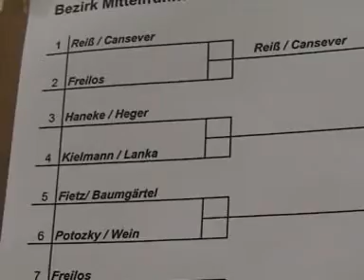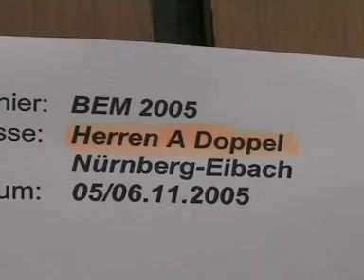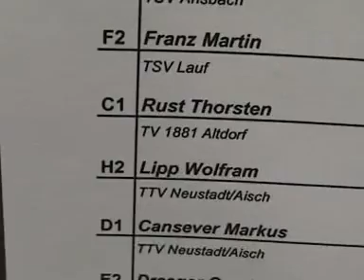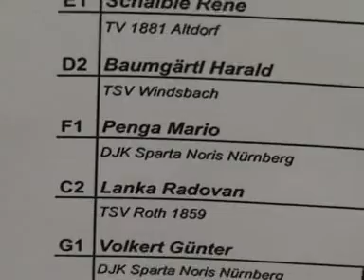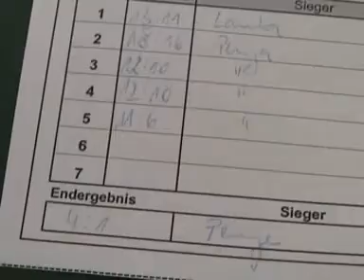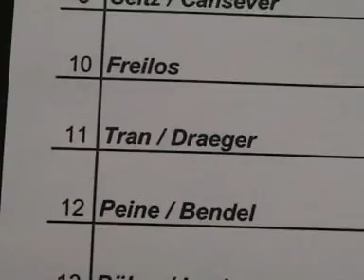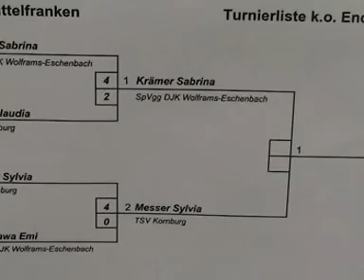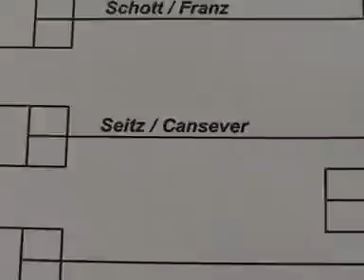BEZ.M2005 Eibach Mixed M.Tran Draeger Cansever Wolfram Lipp (TTV Neustadt Jahn Schweinau Nuernberg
Tischtennis-Bezirksmeisterschaften Mittelfranken 2005 Nuernberg-Eibach
Organisation: Otmar Lucar
Hanns Fischer Bezirksvorsitzender
Auslosung Herren-Doppel
Fietz-Baumgartel
Veronika Seitz-Scharnagl, Andrea    2:11 Sylvia Messer - Emi Kanazawi
5: 40 Aktivensprecher Karsten Reiss, Steffen Kirner
Rene Schaible-Michael Hoffmann---Fietz-Baumgaertl
Haneke
Draeger Patrick Mueller
19:11 Scharnagl, Andrea Rinner Christina TV Altdorf
20:11 Melodi Birkmann
ca 25:02 Karsten Reiss -Martin Franz (mit dem beruehmten Lauf-T-Shirt)
32: 56 Cansever-Wolfram Lipp